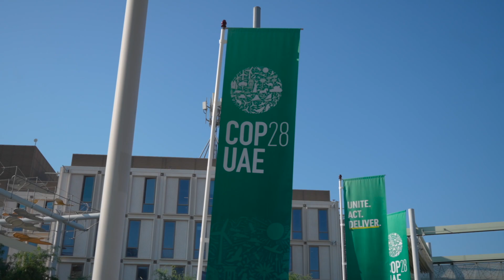Zongxu Xie (China) Member of Impact Team 2050 | Global Impact Conference (COP28)